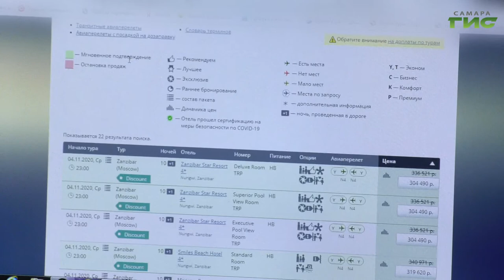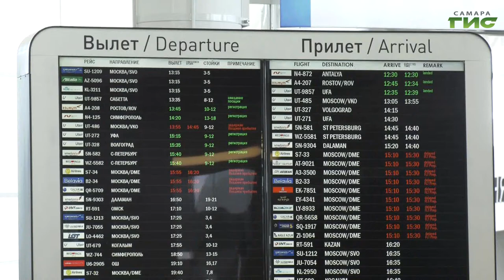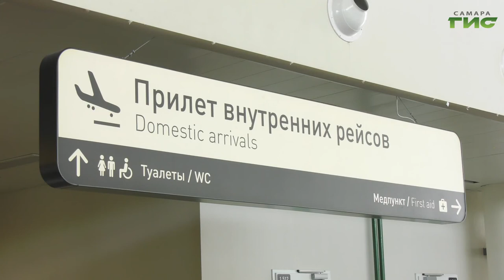Предварительные итоги сезона-2020 подвели самарские турагенства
Почти 90% прибыли от въездного туризма госбюджет не досчитается в этом году — такие расчеты на днях озвучил Российский союз туриндустрии. Если в 2019 году за счет зарубежных туристов страна пополнила казну на 10 млрд рублей, то в этом сумма вряд ли превысит 1 млрд, подсчитали аналитики рынка. Не сравнить с прошлым годом и состояние внутреннего туризма, — предварительные итоги сезона-2020 подвели самарские турагенства. Гульфия Сафина продолжит тему.